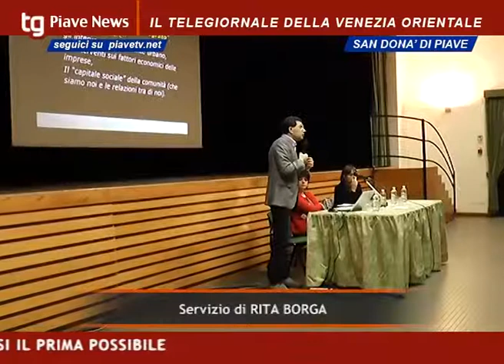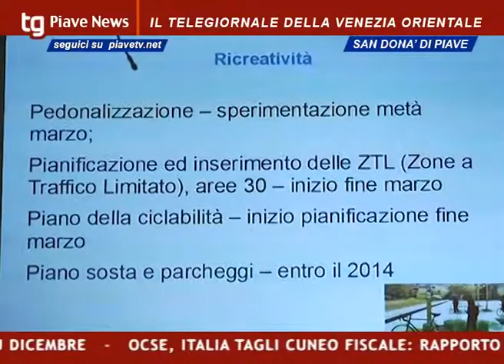21 02 2014 GIUNTA CERESER, I PUNTI PRINCIPALI DEL PIANO STRATEGICO